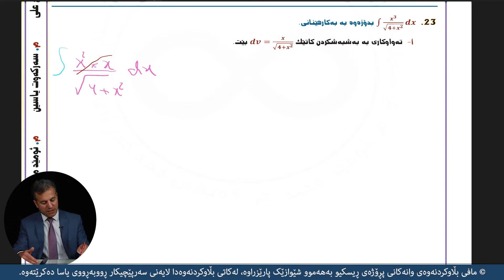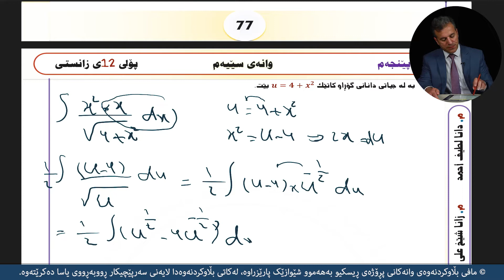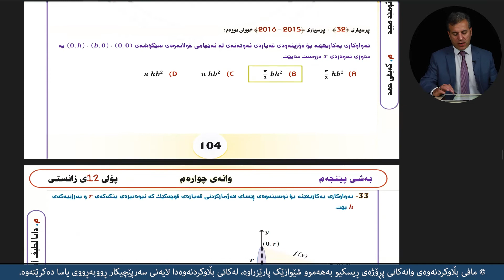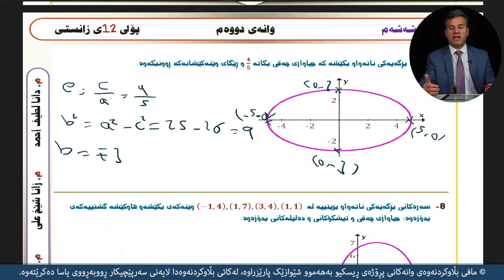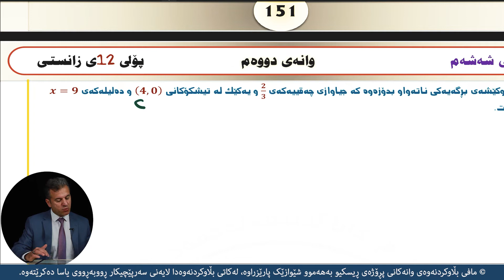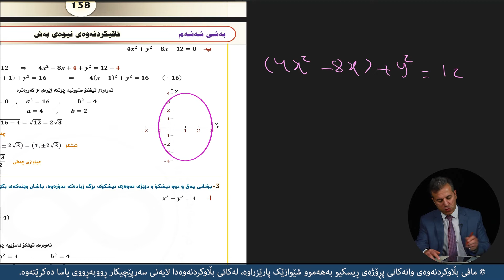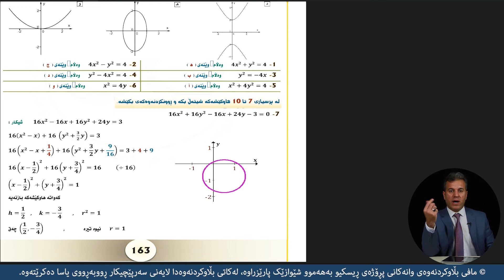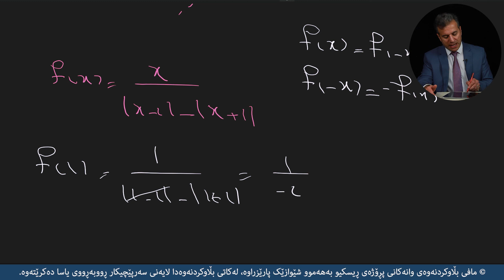پێداچوونەوەی وانەی بیرکاری - پڕۆژەی ڕیسکیو - وەرزی دووەم